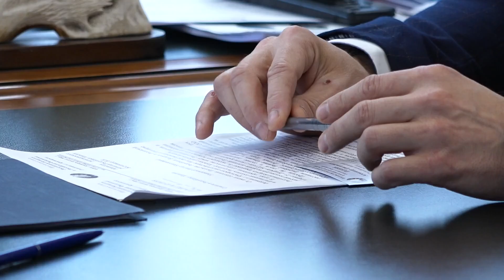Глава Абакана встретился с послом Белоруссии - Абакан 24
Перспективы сотрудничества. Глава Абакана Алексей Лемин сегодня провел рабочую встречу с руководителем красноярского отделения посольства республики Беларусь Александром Позняком.

Участники обсудили ряд совместных действий по стимулированию торгово-экономических отношений между столицей региона и братской страной в едином экономическом пространстве.